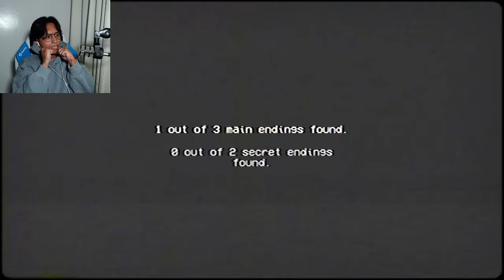May sumisilip habang naliligo.. | Rinse and Repeat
Isasara ko na lagi yung pinto pag maliligo..

Sa video na 'to, I'm just taking a shower pero bakit parang may sumisilip?